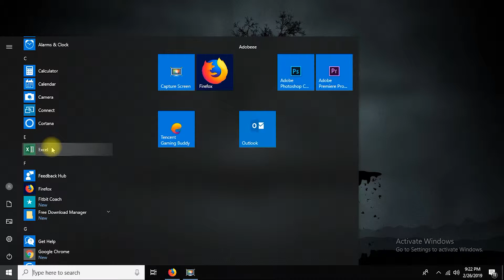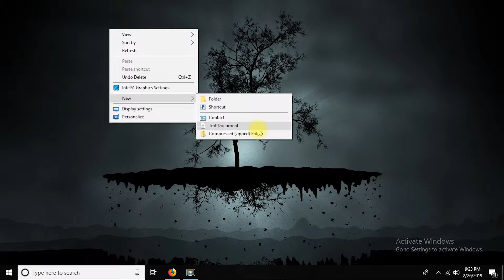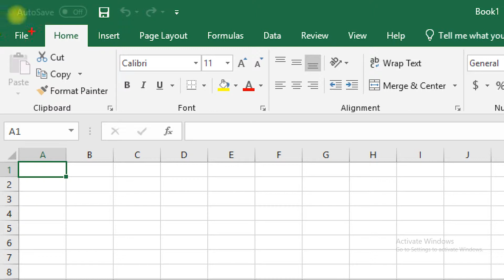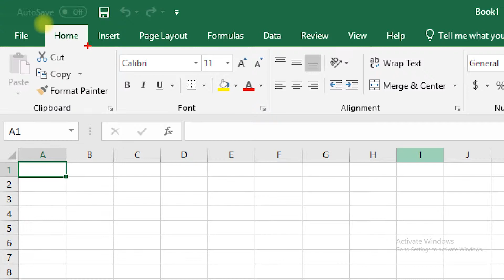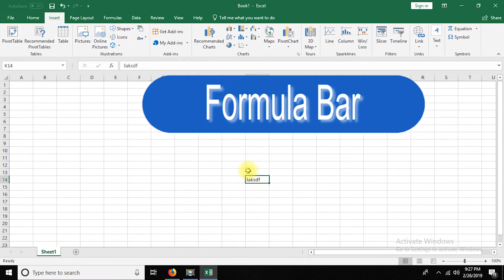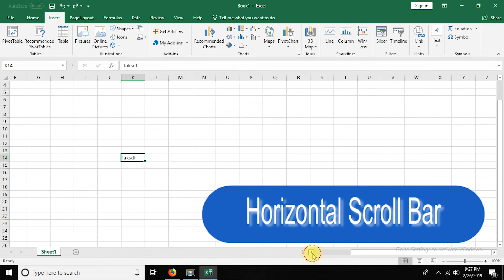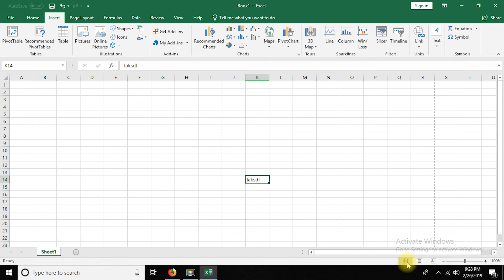Introduction Microsoft Excel Layout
Hello Everyone Namastey!
And welcome back to my New Tutorial Series in this series of tutorial i will teach you and guide you how to learn MS-Excel and learn means you will learn from beginners to the expert level. So stay tuned and keep watching tutorial in Nepali and please share this channel in your circle so that all of those who are willing to learn Computer from basic level to advance level will get change to learn in Free. And your subscription means a lot to me that's like your appreciation on my hard work Thank you.

In This video you will learn about the interface of microsoft office excel layout is identical in all of it's version starting from 2007 to office 365 so it will work fine whatever version you are working on. And rest described in the video thank you. See you in next video.